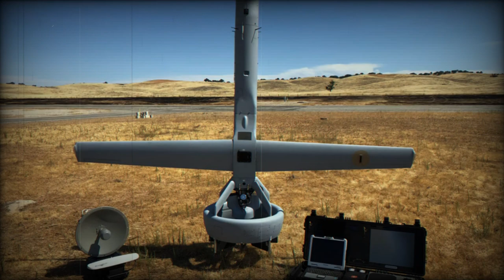Shield AI's V Bat Teams lead the way in US Army's future drone strategy